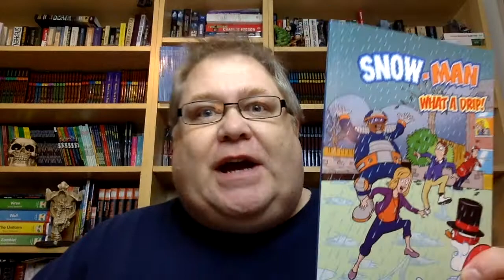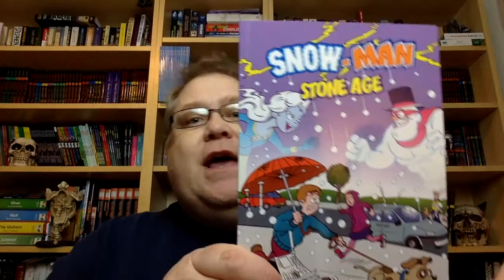Meet Snow-Man!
It's a brand new series - especially for reluctant readers...  Snow-Man!

Written by Tommy Donbavand and illustrated by Steve Beckett, Snow-Man follows the adventures of the world's coolest superhero, along with his sidekicks Thin Ice, and Frostbite!  Published by the fine folk at Badger Learning.